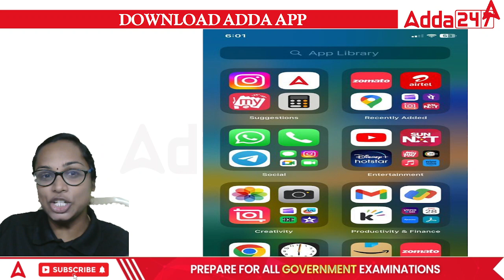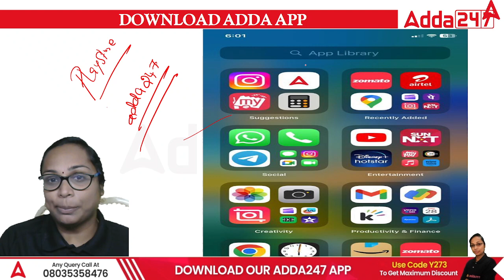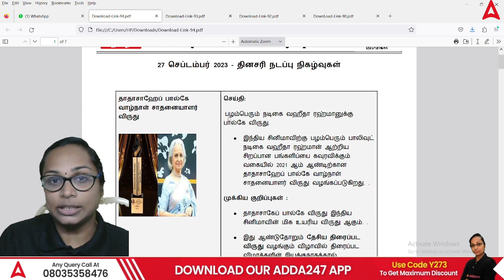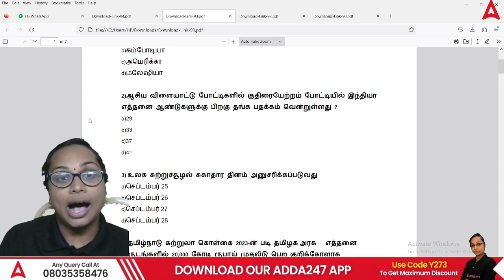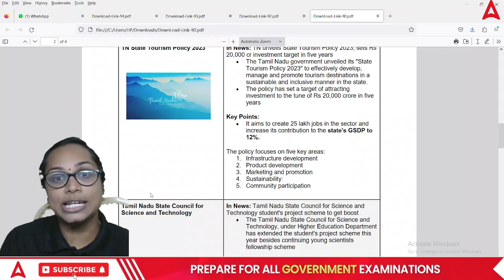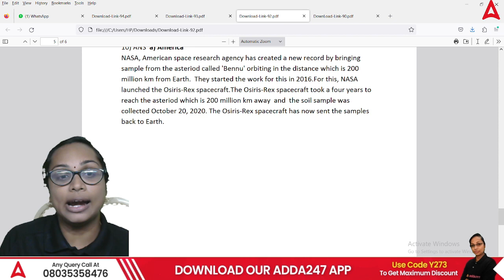What is ADDAPEDIA l Dailyநடப்பு நிகழ்வுகள் download in both Tamil and English | Adda247 Tamil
Upcoming Batches in Adda247 Tamil:
August Batches